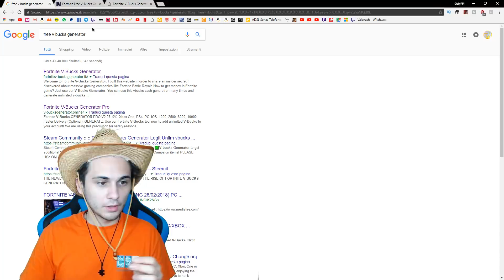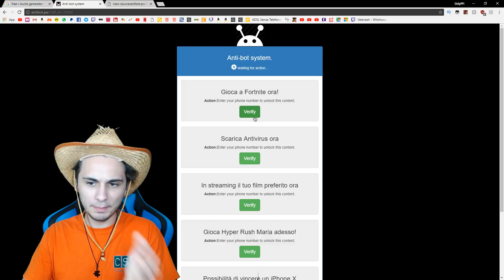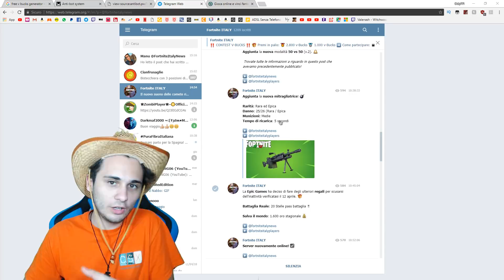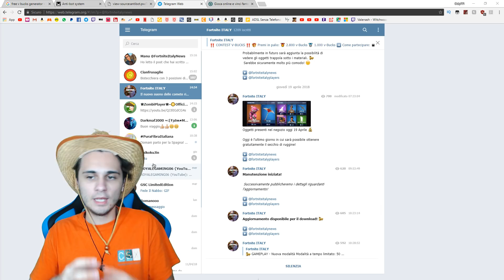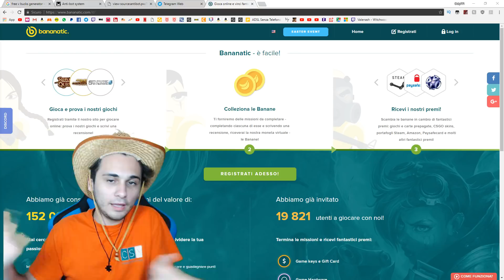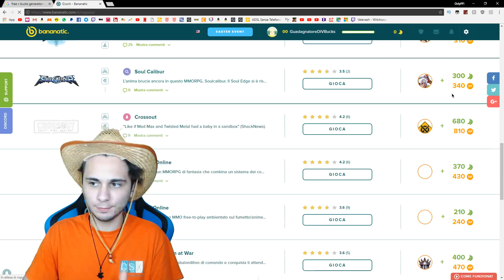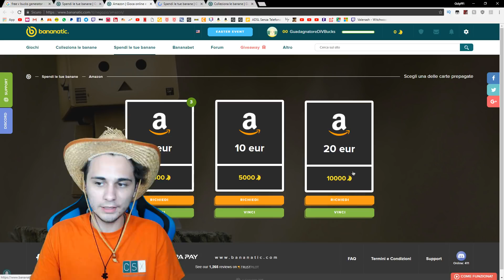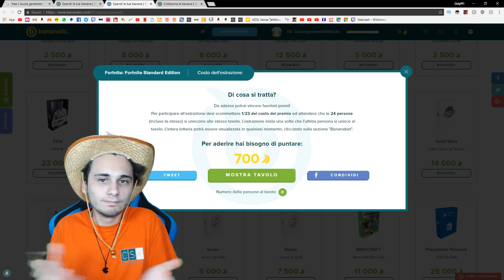L'UNICO BUG FUNZIONANTE per OTTENERE VBUCKS GRATIS su FORTNITE | 100% Funzionante 2018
VBUCKS INFINITI e GRATIS Fortnite | 100% Funzionante 2018
In questo video parliamo di come ottenere VBucks illimitatamente su Fortnite Battle Royale e Fortnite Salva il Mondo.

▃ ▃ ▃ ▃ ▃ ▃ ▃ ▃ Link Utili ▃ ▃ ▃ ▃ ▃ ▃ ▃ ▃ ▃

►Diventa Sponsor del canale! Potrai giocare insieme a Octy e Zhu!

►Oppure, se il primo link non va,copiate questo link nella barra di ricerca:

▃ ▃ ▃ ▃ ▃ ▃ ▃ ▃  Componenti  Octy ▃ ▃ ▃ ▃ ▃ ▃ ▃
2 Monitor
Green Screen
►Componenti Pc Assemblato:
Scheda Video
Scheda Wifi

▃ ▃ ▃ ▃ ▃ ▃ ▃ ▃  Componenti  Zhu  ▃ ▃ ▃ ▃ ▃ ▃ ▃
Registra PS4 e PC con
►Componenti Pc Assemblato:
Scheda Video
Scheda Wifi

▃ ▃ ▃ ▃ ▃ ▃ ▃ ▃  Componenti  Tina ▃ ▃ ▃ ▃ ▃ ▃ ▃
►Pc Assemblato:
Tastiera ►
Mouse ►
Cuffie ►
Monitor ►